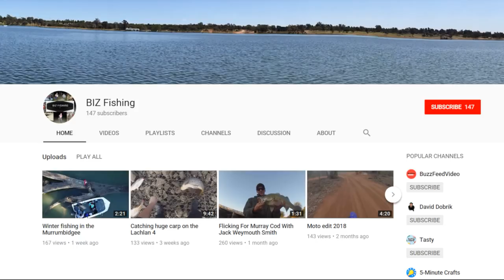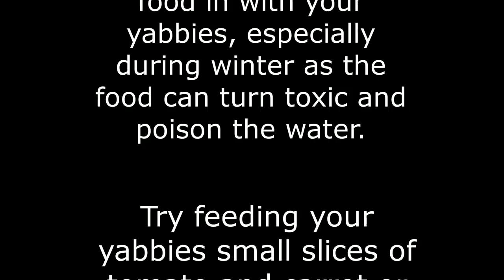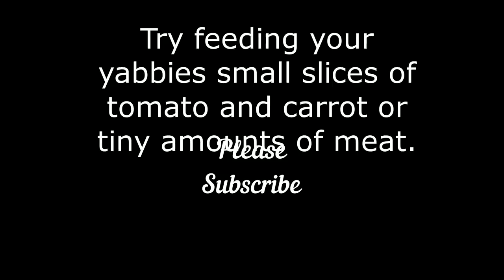How to store your yabbies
We have all had to store yabbies at some point in our lives. Whether it was because we did not have enough big yabbies to keep for a feed, or because we knew we would be going fishing again and wanted to keep our leftover yabbies to uses on the next trip. For whatever reason, we have all needed to store yabbies at some stage.
In this video I first open some mail, before moving on to cover the title of the video.
Yabbies store very well in containers, particularly foam containers where they can climb up for air. Yabbies do not need running water to survive lie many other crustaceans. They can live in stale and stagnant water and thrive in conditions that are far too hospitable for most living things.
Yabbies are amazing creatures. I love yabbying. I love catching them, love cooking them, love eating them and am just generally fascinated with our freshwater yabby.
Now, there are a lot of different species of yabbies and crayfish in the world. These yabbies are scientifically known as Cherax Destructor which I personally think is a really cool name for a yabby!